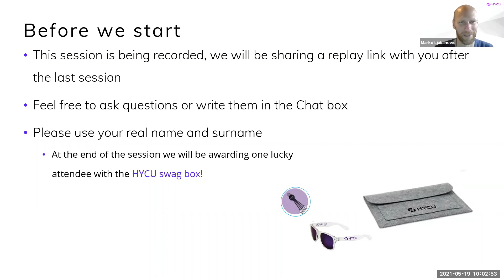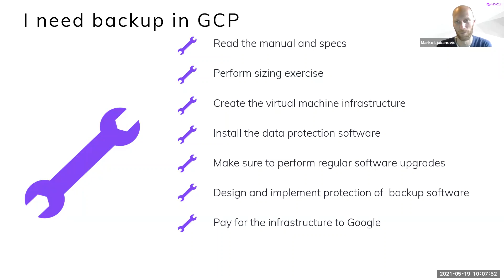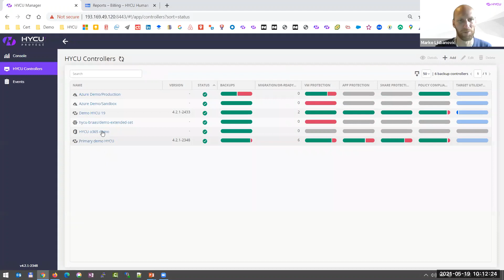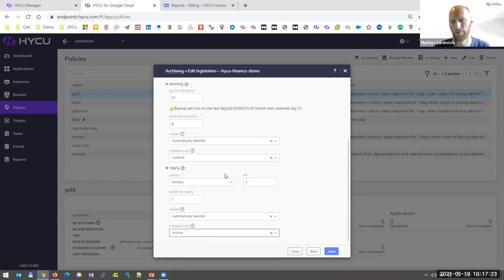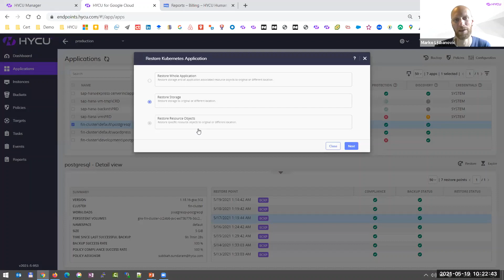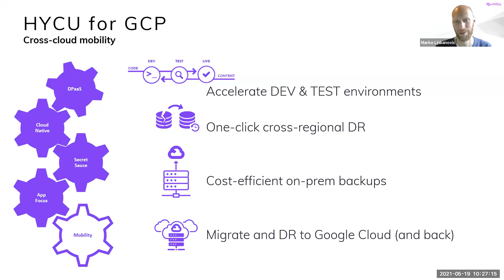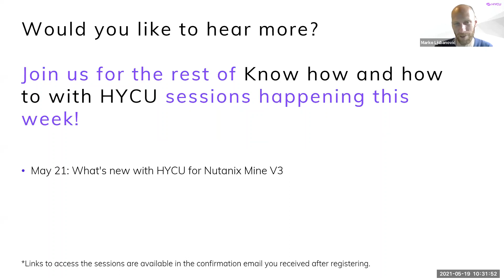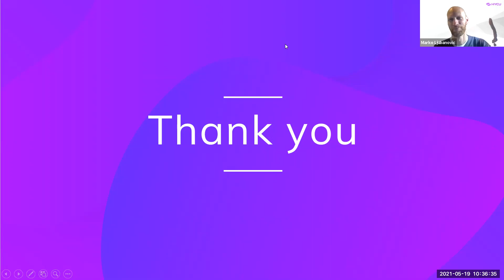Know how and how to with HYCU: Cloud-native backup for Google Cloud, HYCU for GCP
At HYCU, we know there is no one size fits all for data protection. It’s important that your backup and recovery as a service software solution of choice is easy to use, manage and maintain.